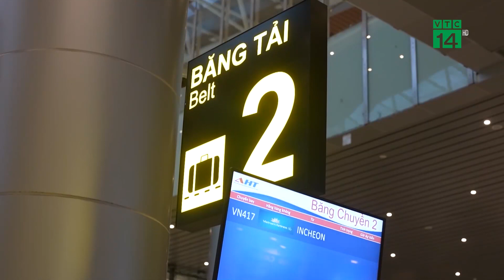Du lịch rộng cửa đón khách Quốc tế| VTC14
VTC14 |Việt Nam đã khôi phục lại hoạt động đón khách quốc tế nhập cảnh như giai đoạn chưa xảy ra dịch Covid-19. Trong 2 ngày qua, nhiều chuyến bay quốc tế đã đón khách du lịch đến Nội Bài và Tân Sơn Nhất. Với việc nới lỏng kiểm soát dịch bệnh, miễn thị thực nhập cảnh cho công dân 13 nước… các chính sách này đang tạo thêm niềm tin để du lịch quốc tế thực sự mở rộng cánh cửa.